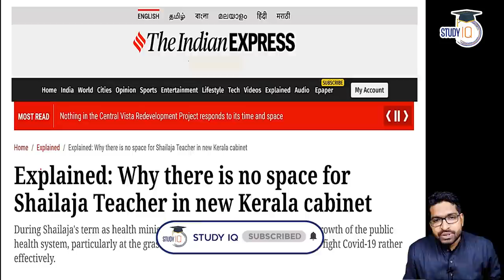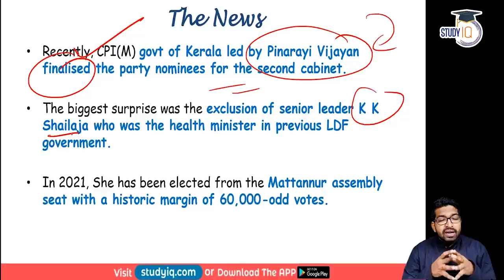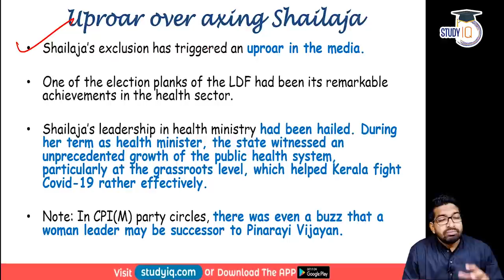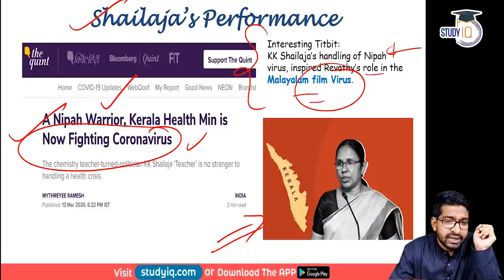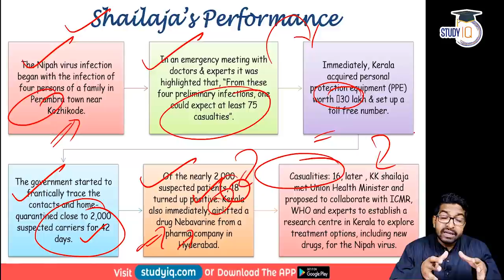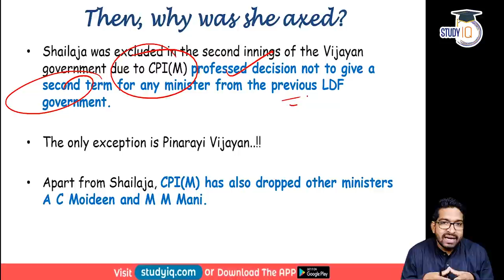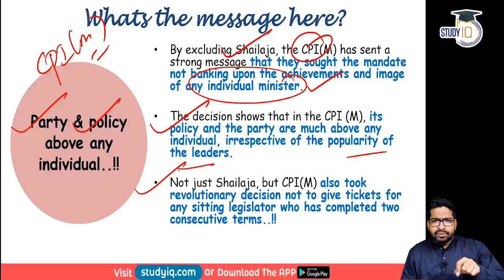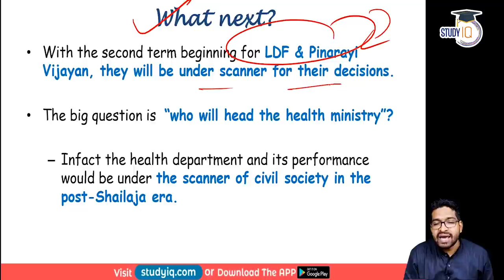CM Pinarayi Vijayan dropped top performer Health Minister KK Shailaja from New Cabinet of Kerala